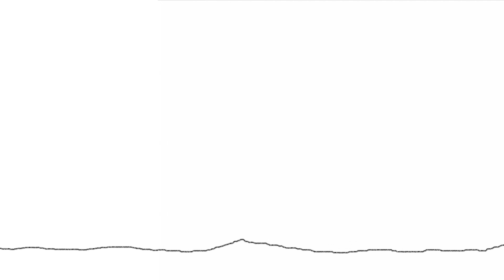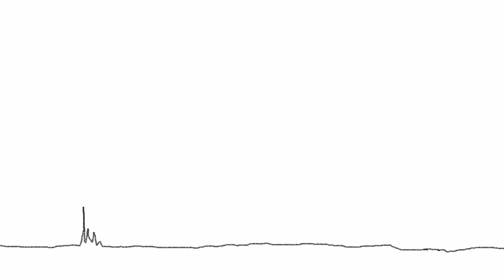The Warrains - Treehouse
Treehouse appears on our 2019 album 'To The Sea" and is the song is a song-writing collab with Steve McPartlane, with lyrics provided by Barry Swayn. The animation is the result of Chris needing to remain occupied during the Covid-19 lockdown. Enjoy.

The Warrains are:
Chris Swayn - Vocals, guitar, ukulele
Kelly Jean - Vocals, guitar, ukulele
Brendan "Brendo" White - drums, percussion
Grant McMillan - Lead guitar, vocals